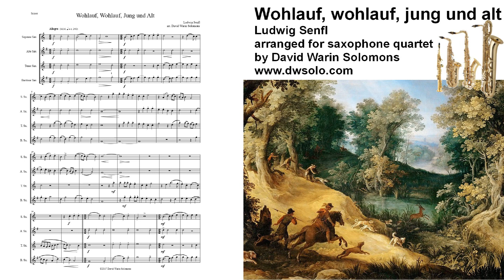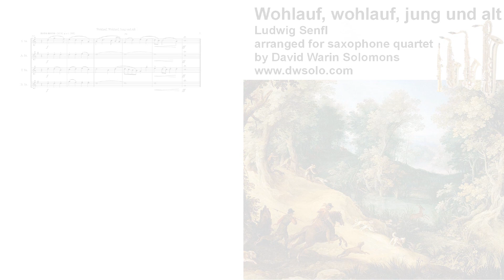Wohlauf, wohlauf jung und alt by Ludwig Senfl arranged for Saxophone Quartet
Instrumental arrangement of a madrigal by the Swiss composer Ludwig Senfl.

Original words: (English translation follows)
Wohlauf, Jung und Alt,
resch und bald,
daß sein Gott heut' selber walt'!

Der Tag her dringt,
der Vogel singt
daß's allenthalb',
daß's all's im Wald erklingt.

Ihr Ritter und Knecht',
merkt eben recht,
ob ich ein'n Hirsch zuwegen brächt'!

Arise, young and old,
lively and quick,
so that God rules today!

The morning rises,
the bird sings
so that everywhere
the woods resound.

Ye knights and servants,
pay attention now,
if I may get a stag!